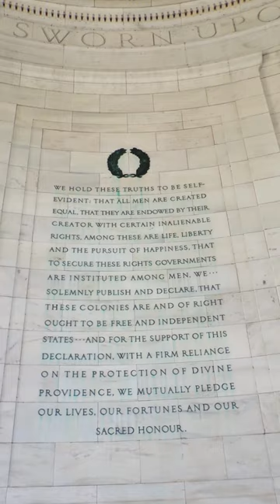National Cherry Blossom Festival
The Wanderer Family USA had a great, yet chilly, time checking out the National Cherry Blossom Festival today.  Peak bloom is predicted for 22 to 25 March, so if you can make it downtown …

Just Book It!

The Wanderer Family USA, 2023